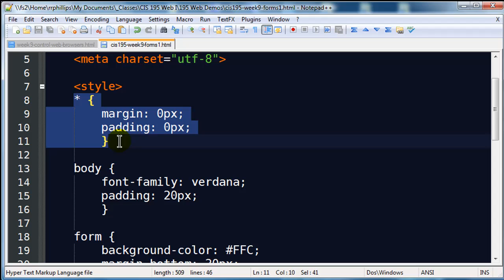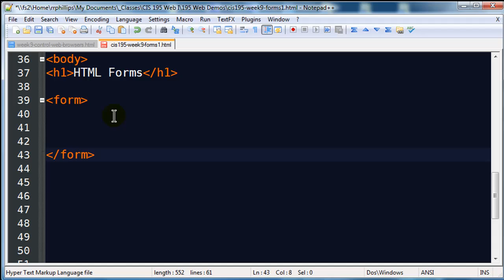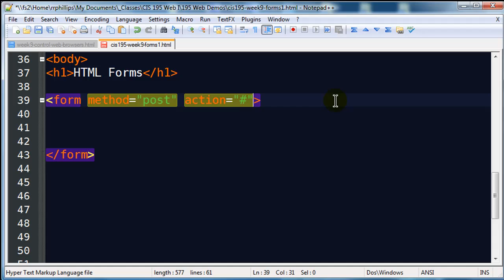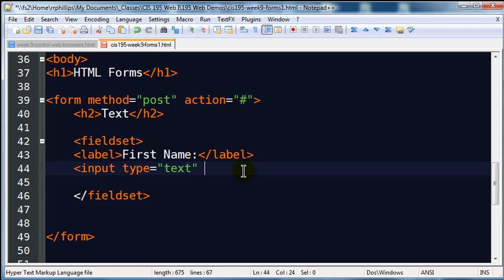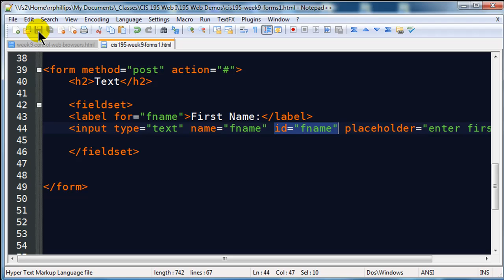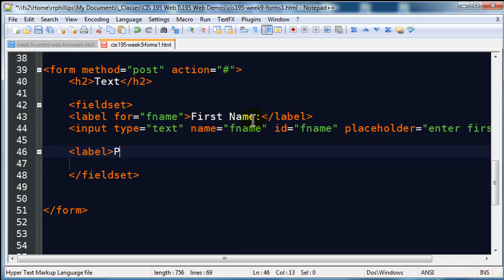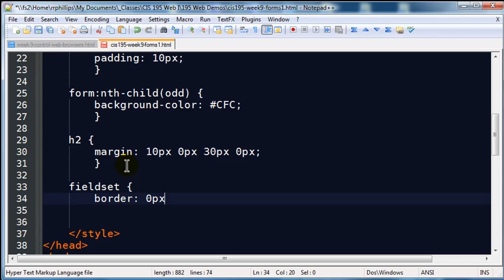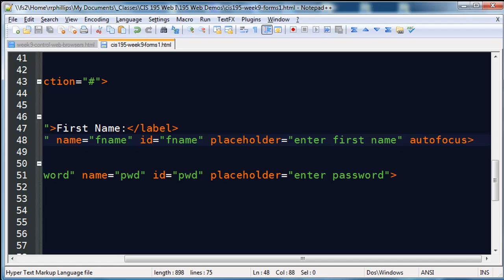HTML Web Forms Part 1: Labels and Placeholders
Forms using label elements and the HTML5 placeholder attribute